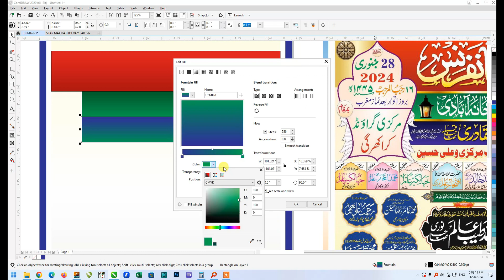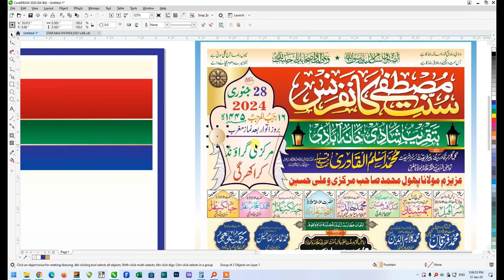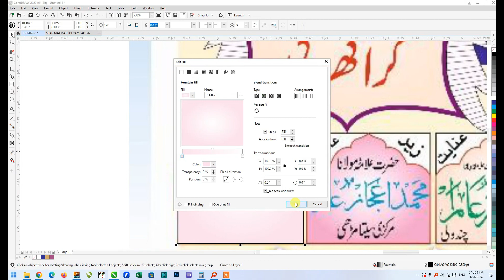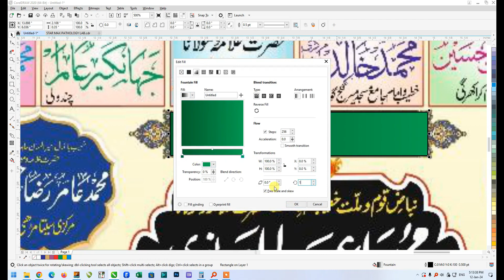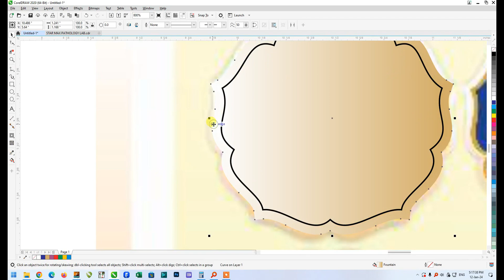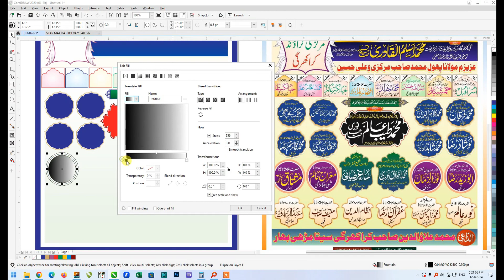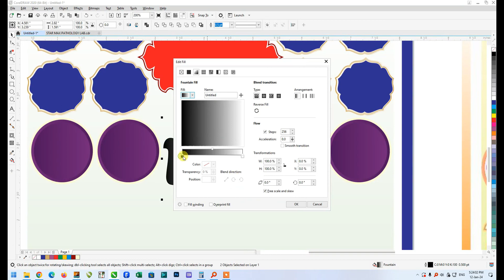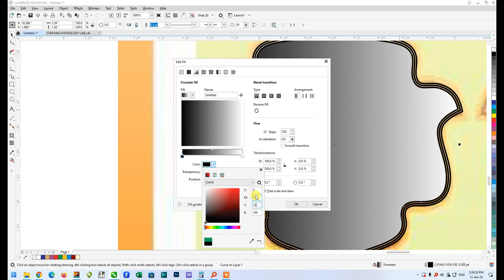Ishtehar Banane Ka Tarika | Urdu Designer Se Jalsa Poster Kaise Banaen|Salman Printers #2023 #2024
Assalamo alaikum Salman Aijaz Printers Channel Me Aapka Isteqbal Hai

CDR FILE KE LIYE Comment Karen